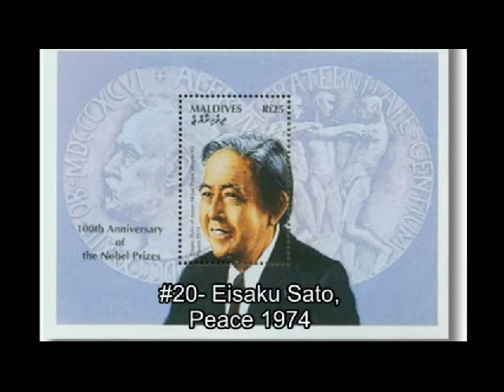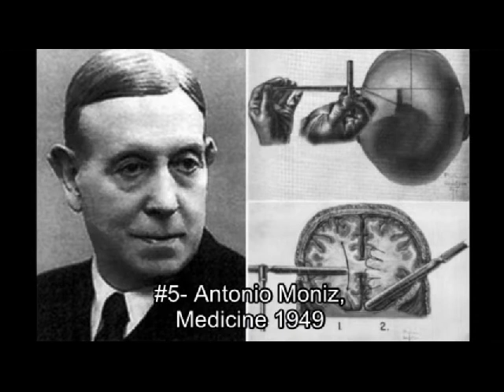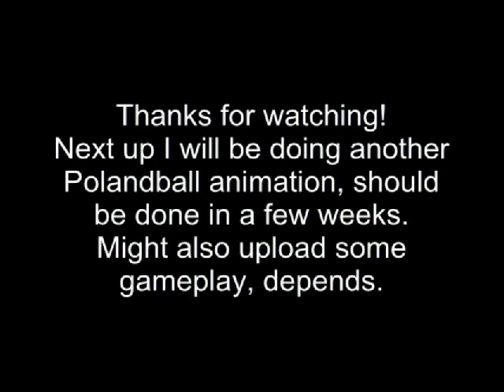Top 20 Worst Nobel Prize Winners